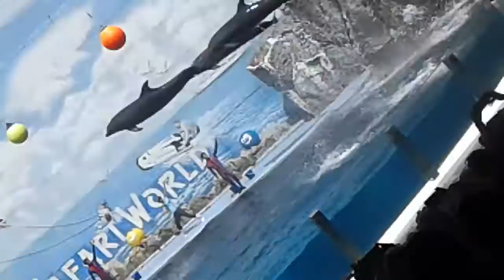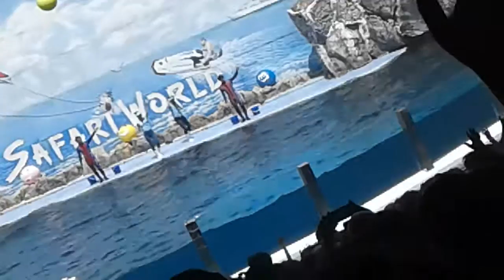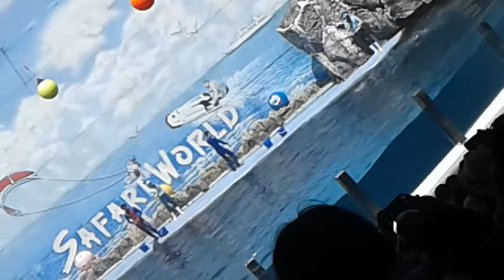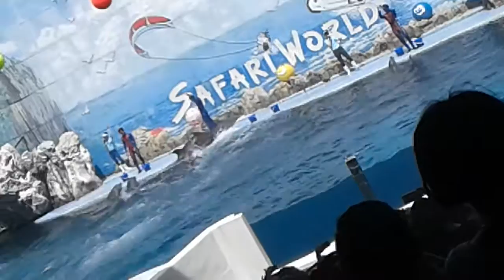Thailand Dolphins sow